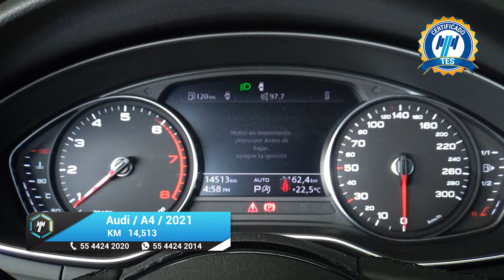Audi / A4 / 2021 - 17940